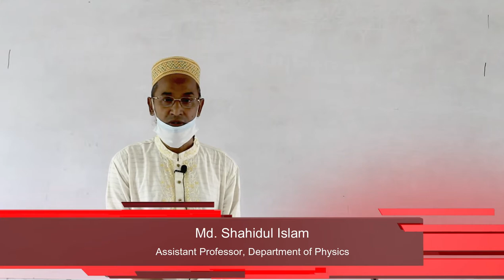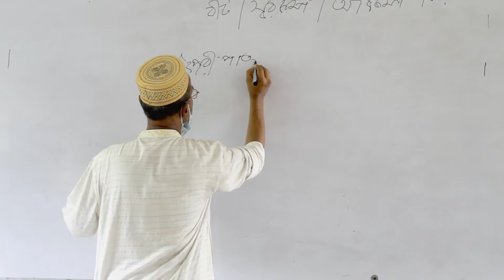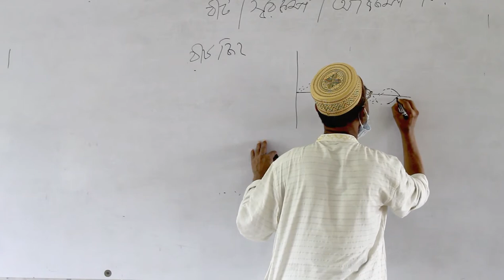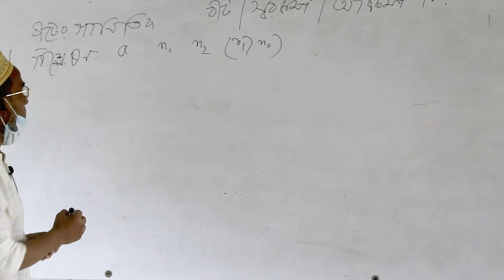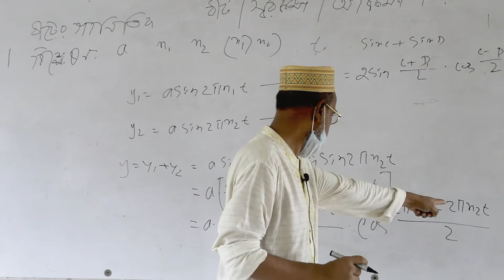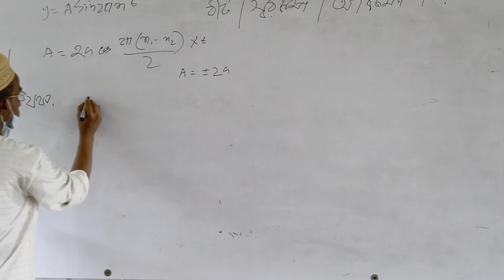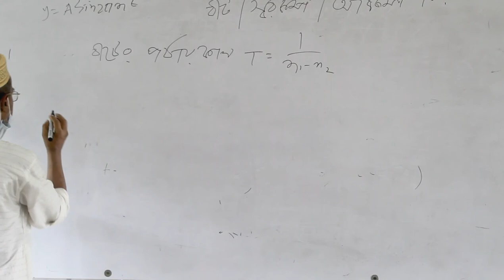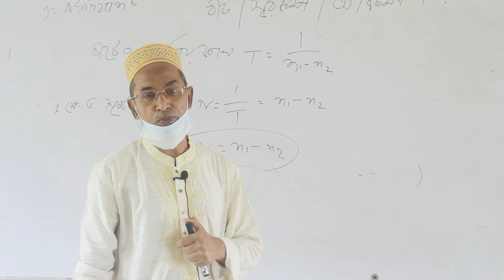Online Class II Md Shahidul Islam II Department of Physics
Online Class II

Md Shahidul Islam

II Department of Physics